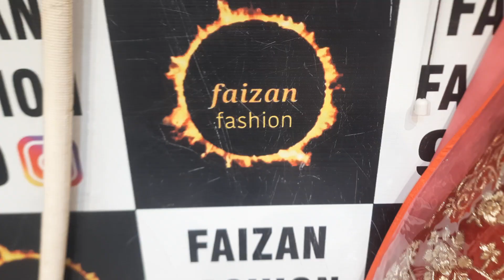Chandni Chowk faizan fashion Dhamaka Sel lehenga (91)6394050260